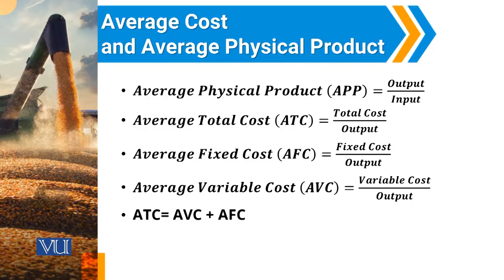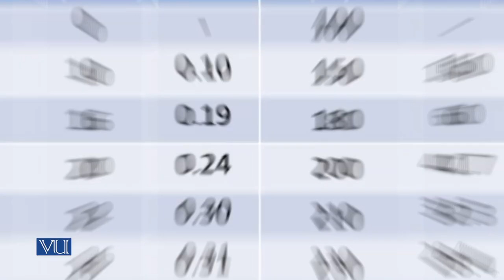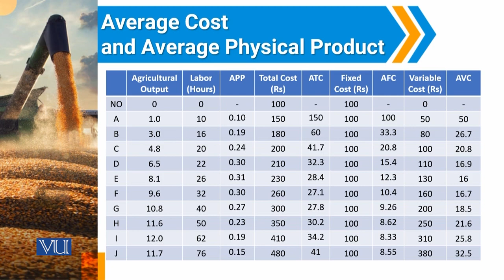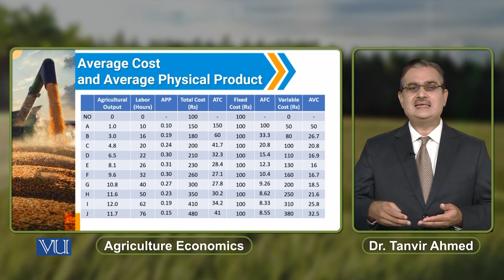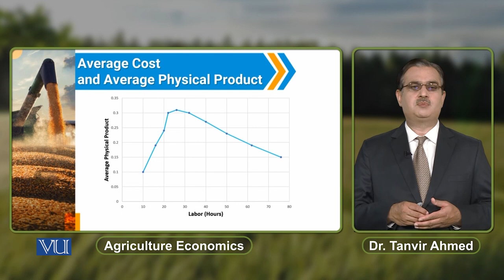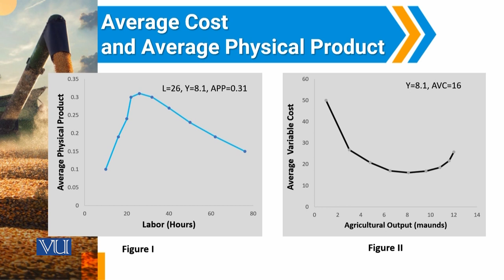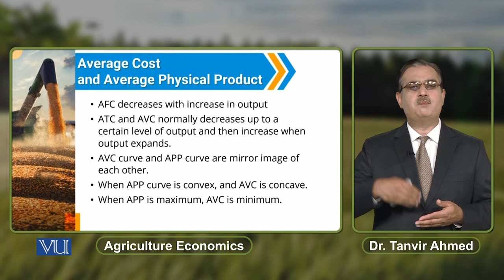Average Cost and Average physical Product | Agricultural Economics | ECO608_Topic065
Topic065: Average Cost and Average physical Product
By Dr. Tanvir Ahmed